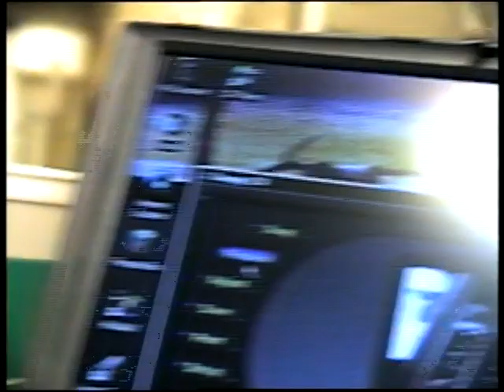New Years Eve 1996 and James Birthday 1997